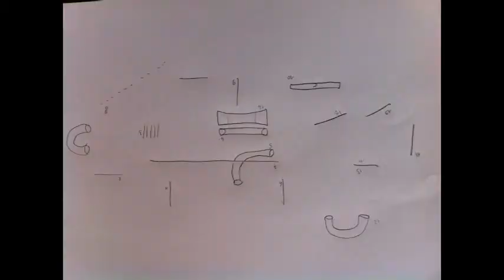karmen graduate 21 03 2014